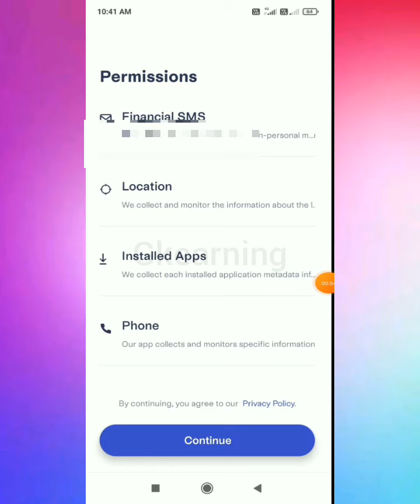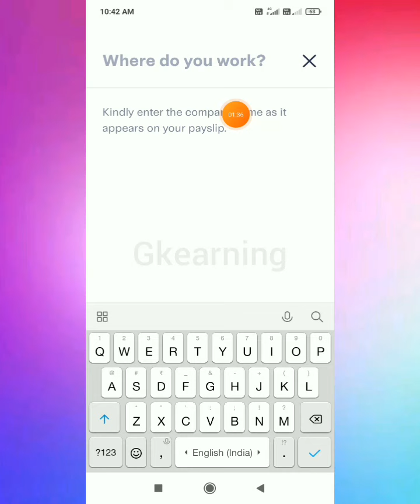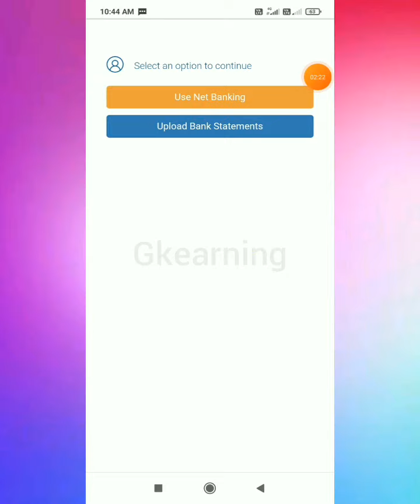🔥6₹ Free PayTm Cash All Users||Instant Payment||Sign up & Withdraw Loot 🤪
best earning app kannada,
new earning app kannnada,
money earning games in kannada,
how to earn money online kannnada,
online earning apps kannada
earning tips form home in kannada,
refer and earn app kannnada,
earn money online kannnada,
online earning in kannada,
youtube earning in kannada,
zero investment online earning in kannada,
new earning app today in kannada,
online earning for students in kannada
paytm earning,
paytm earning app 2022 today kannada
paytm earning app 2022today,